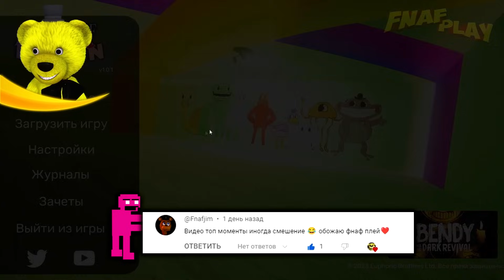ДЕТСАД БАНБАНА 2 УМЕНЬШИЛ НАБНАБА и ОПИЛУ БЁРД 🤣 Garten of Banban 2 Взлом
Garten of Banban 2 новый хоррор в стиле Poppy Playtime 😀 В этом видео я ФНАФ ПЛЕЙ буду ломать игру полностью 😊 А если ты хочешь больше новых видео, то ставь Лайк👍 прямо сейчас)